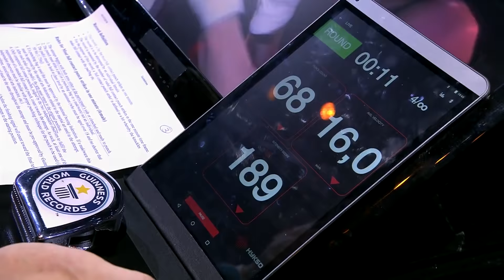Most punches in one minute (female) - Guinness World Records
Evnika Sadvakassova from Kazakhstan took to the stage on 'La Notte die Record' in Rome, Italy to break this hard-hitting record which has stood for over seven years!